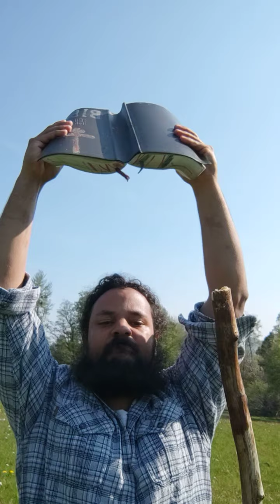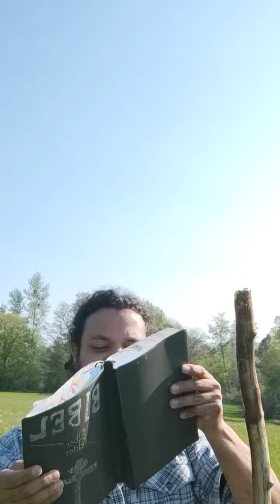Sacharjah 1-8: der HERR erinnert sich und segnet zu seiner Zeit